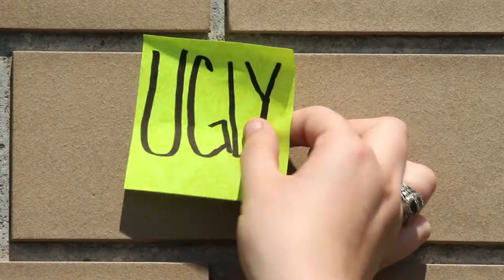Turn It Positive | A Campaign for Kindness (HD)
This 30-second ad was created by the Juniors at Ponitz Career Technology Center as part of a five-day residency on media literacy with Muse artist David Sherman.